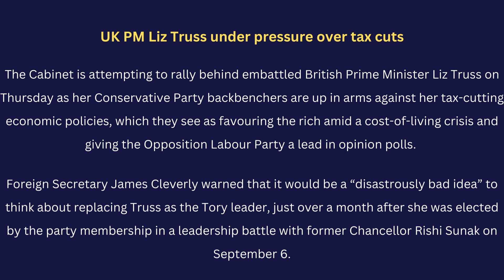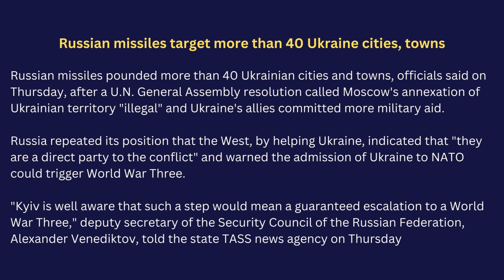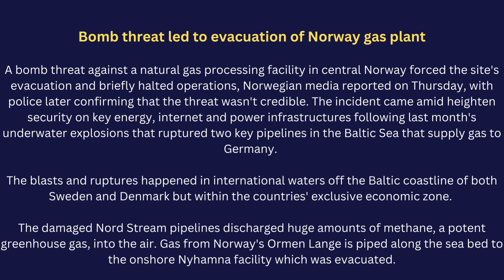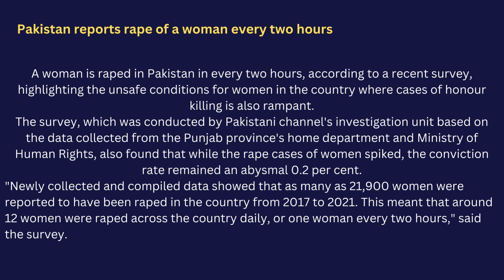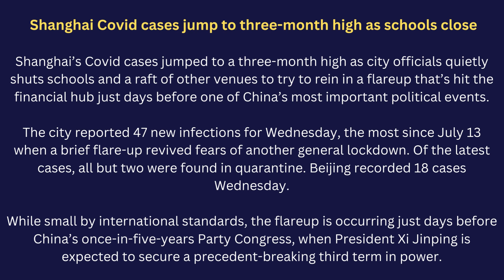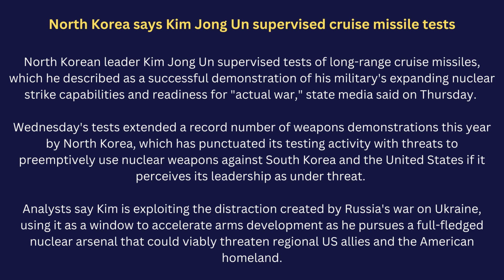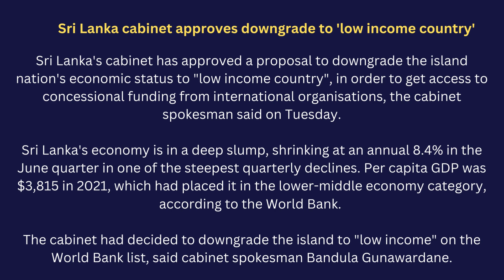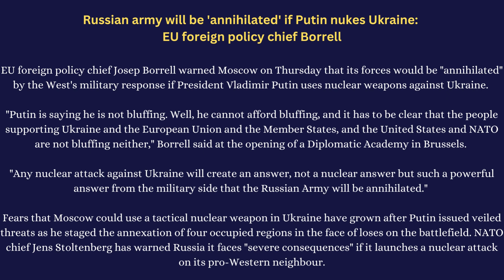Top 10 news | UK PM Under Pressure | Russian Ukraine War | Pakistani Women Rape | China Tension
Updates of top 10 hot news (source: TOI) across the globe!